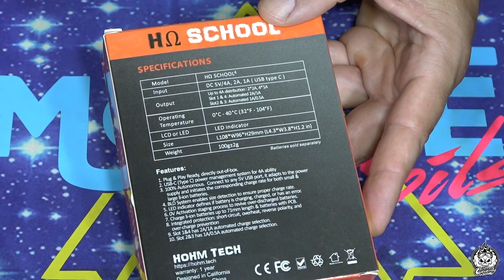Cargador HOHMTECH Hohm School 4 | Nuevo colaborador del canal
En este vídeo os hago el anuncio de que la compañía Hohmtech es una nueva colaboradora del canal y veréis su material en mis vídeos, así como aprovechar para hacer un pequeño repaso a su también pequeño cargador de 4 bahías, pero al mismo tiempo muy capaz y potente. Espero os guste.

Colaboran:
►MONTECOILS
►DAPICOILS
►MORELIQUID
►NEBULAR JUICE
►APV
►HOHMTECH